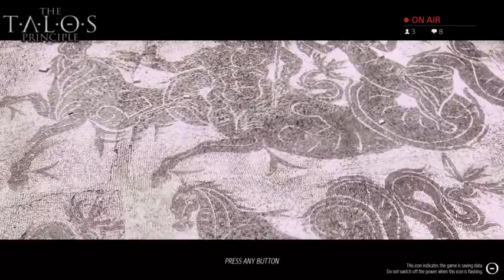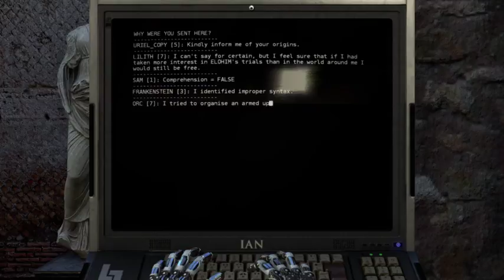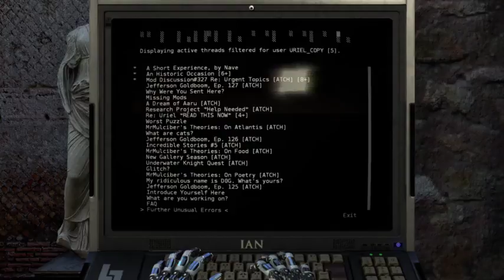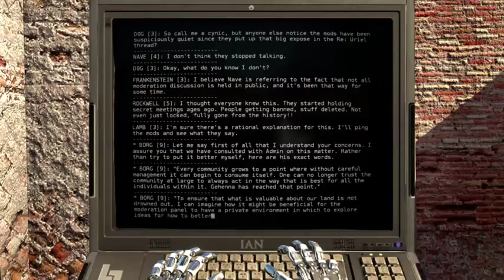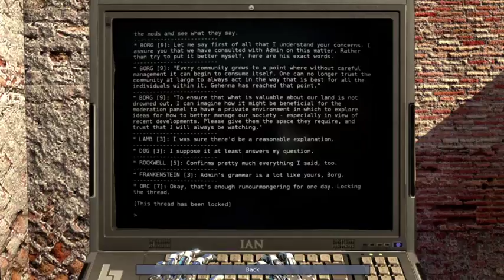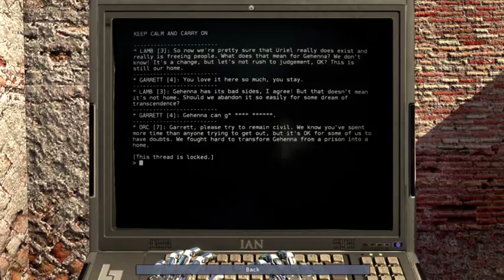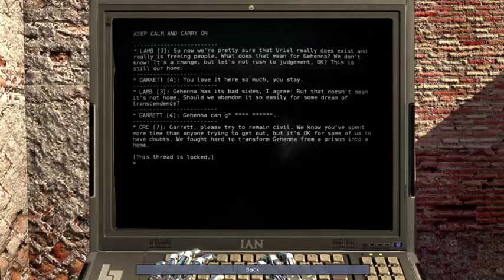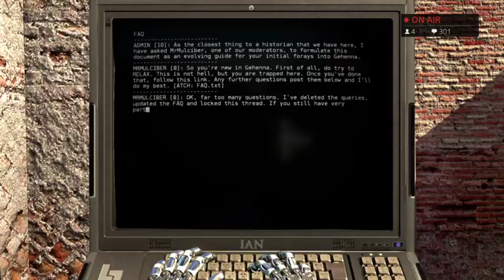SciFiAIguy plays The Talos Principle: Road To Gehenna! P4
Part 4 of my SF/AI walkthrough of The Talos Principle: Road to Gehenna, in which I solve more puzzles, and finally find myself coming round to the way of the Gehennan way of life!

*This broadcast was made possible through the support of an Australian Government Research Training Program Scholarship.* -- Watch live